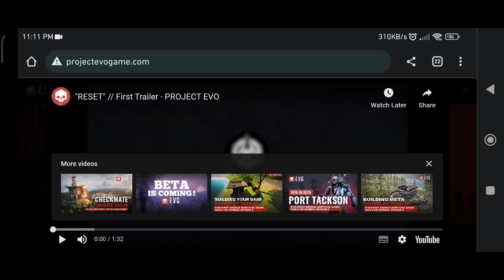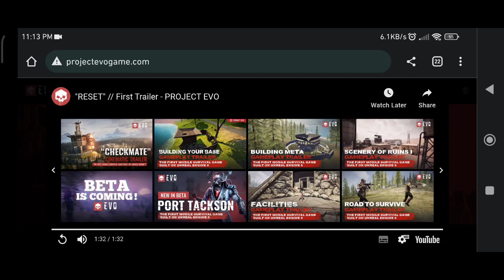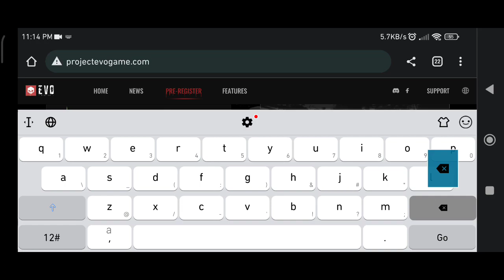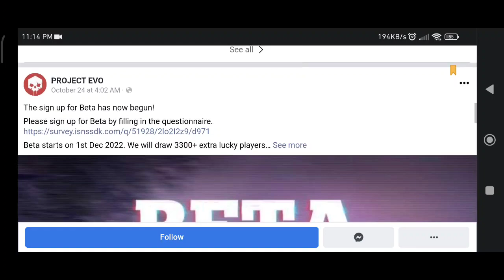PROJECT EVO (UPCOMING) 2022 Online Survival-Game Mobile CBT Pre-Register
⭕Game-Info:

►Genre: SURVIVAL

►Size:

►Server-status: PRE-REGISTER

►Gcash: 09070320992